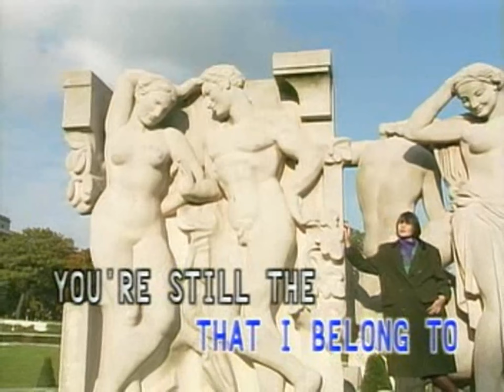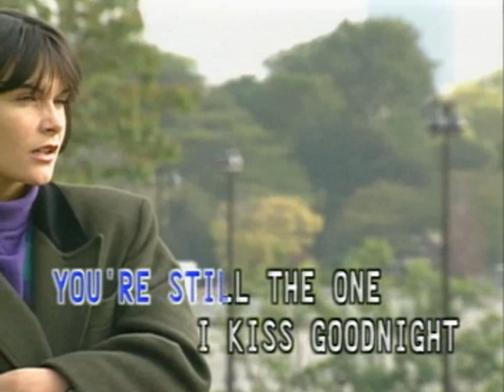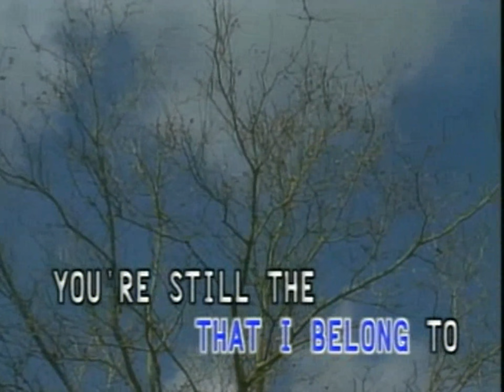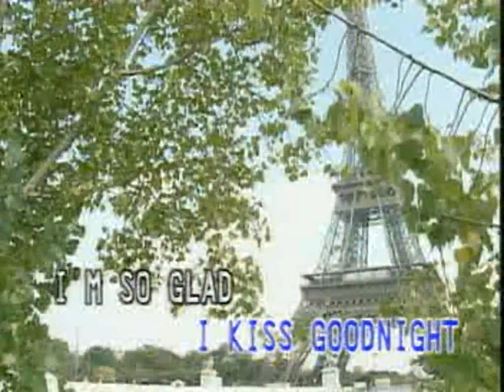(USA karaoke) You're Still The One - Shania Twain. //////